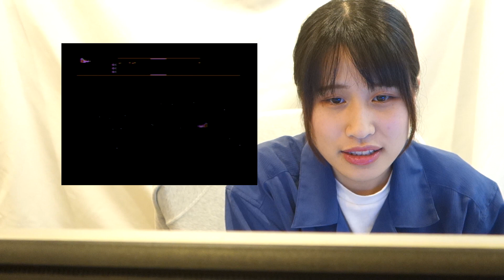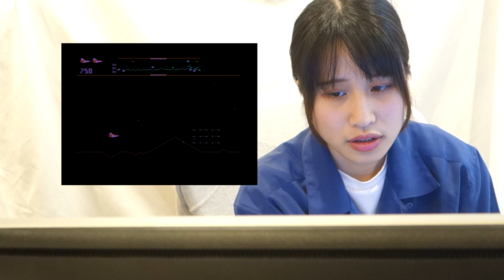【レトロゲーム実況】ディフェンダー（Defender）をやってみる（ATARI800用ゲーム）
マーメイドルしおん、8か月振りにATARI800でゲーム実況をします。
音声にノイズが多いですがご容赦下さい。

『ディフェンダー』（Defender）は1980年にウィリアムスが開発したアーケードゲーム
世界初のスクロールするシューティングゲーム

この動画を通じてみんなを笑顔に！
日本で最古の水中系（水産系）アイドルユニット『マーメイドル』です。
mermaidolの語彙はmermaid+idolの合成語です。